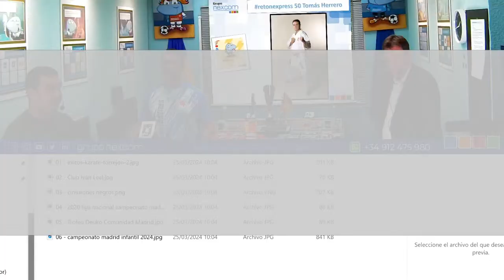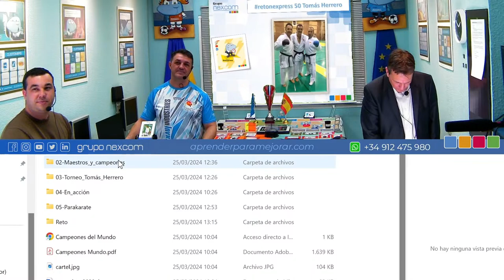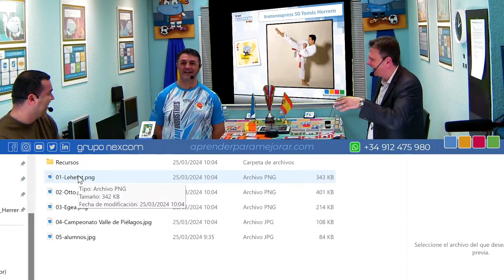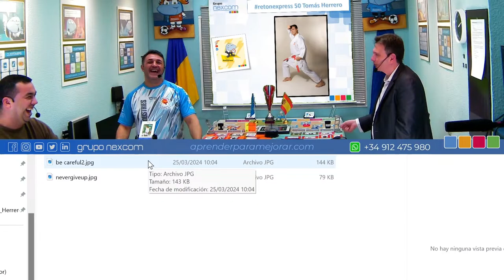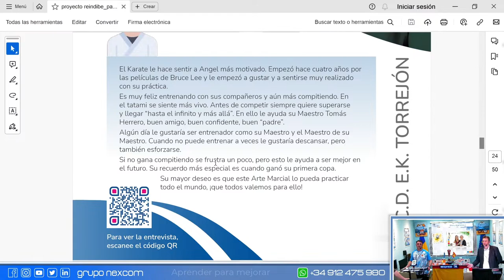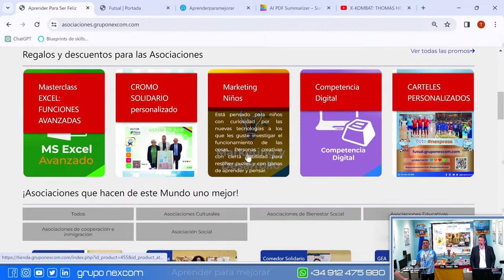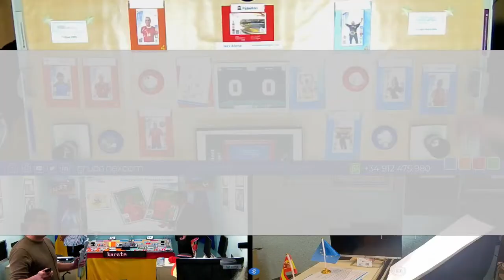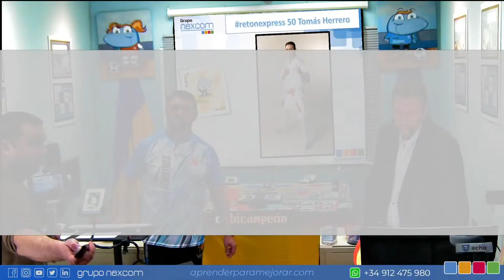reto nexpress 50- Tomás Herrero, Bicampeón del mundo por equipos en Karate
Hoy es martes, martes de reto nexpress !!! 😎▶️

💙 Nos visita Tomás Herrero, 2 veces campeón del mundo por equipos y múltiples veces campeón de Europa y España individual.

🧡 En la actualidad, es el Sensei del Club Karate Tomás Herrero.

❤️ Hoy Tomás Herrero se atreverá con la inteligencia Artificial para crear una presentación de Karate e insertar sus fotografías.